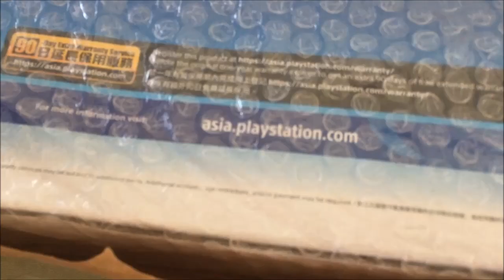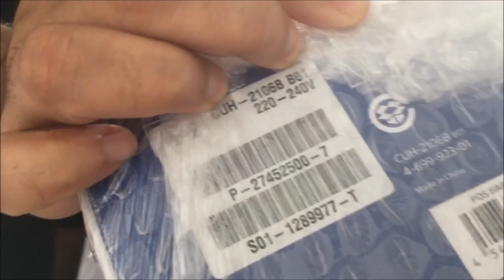Tirando da caixa (unboxing) de outro PS4 enviado pela pontofrio.com - Mais uma frustração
Esse é o primeiro PS4 enviado que foi perdido no fluxo postal e que deu ensejo a outro vídeo de unboxing. Vejam que o aparelho é igual ao anterior e ambos diferentes do  que foi comprado no site da pontofrio.com